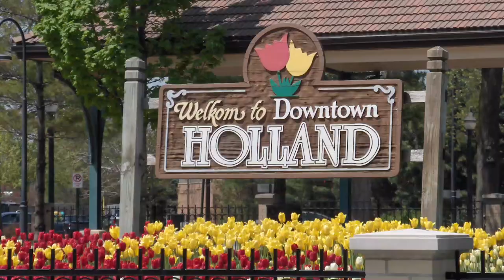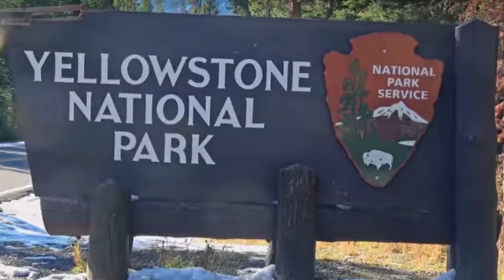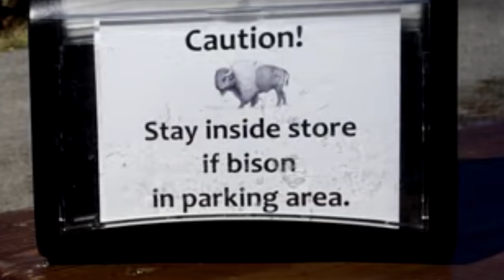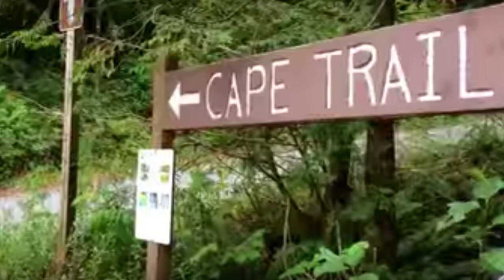🌴 top 5 des destinations d'été🌴